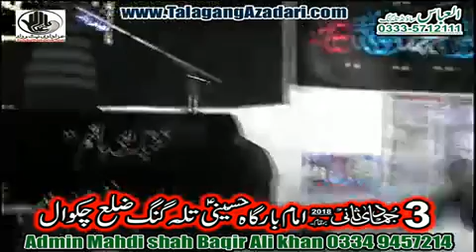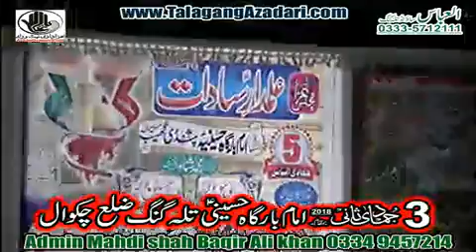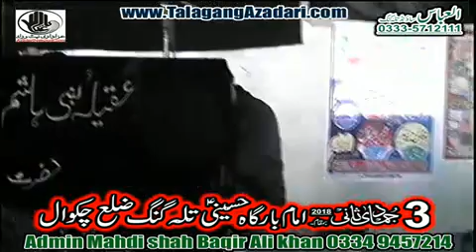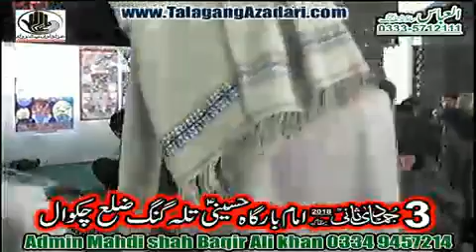Zakir Iqbal Bajar || Yadgar Majlis 3 Jamadi Sani 2018 Talagang